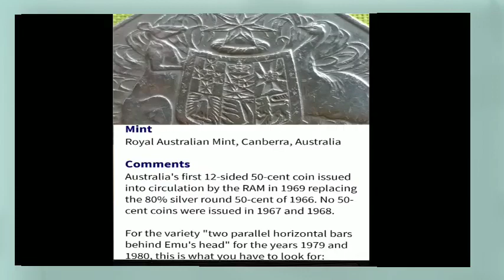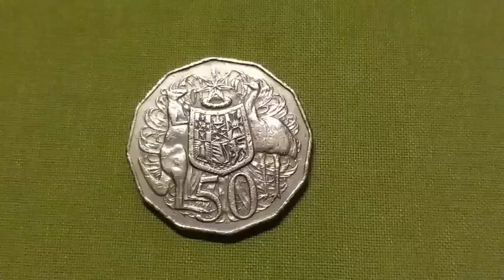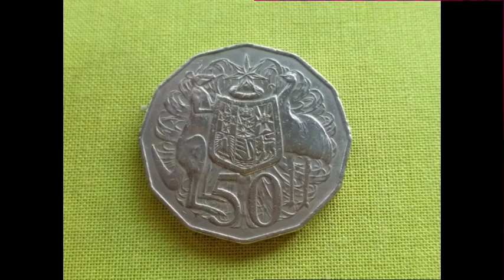50 CENTS AUSTRALIA 1980.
2009 d error coins
1992 d error coins
1998 d error coins
1971 d error coins
1987 d penny error coins
1980 d penny error coins
1982 d penny error coins
1980 d quarter error coins list
2015 p error coins
1981 p quarter error coins
error coins quarters
error coins state quarters
2019 error coins quarters
u.s. error coins
u.s. error coins list
u.s. mint error coins
1968 s penny error coins
10p error coins
1982 error coins
$1 error coins
1 dollar error coins
1 cent error coins
presidential $1 error coins
error 1 pound coins
australian 1 dollar error coins
1 euro error coins
error coins 2020
error coins 2019
error coins 20p
error coins 2p
error $2 coins
20c error coins
2015 error coins
2018 error coins
$2 error coins
2 pound error coins
2 euro error coins
2 rupees error coins
2 dollar error coins
downies $2 error coins
2 rupees error coins in india
1864 2 cent error coins
3 error coins
error coins 50p
error 50c coins
minting error 50p coins
5p error coins
5c error coins
5 cent error coins
australian 5 cent error coins